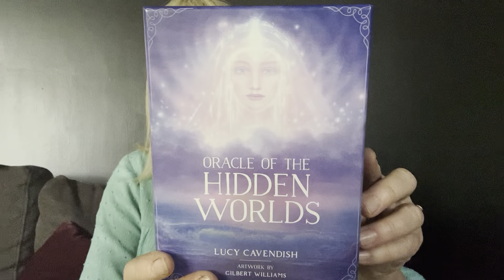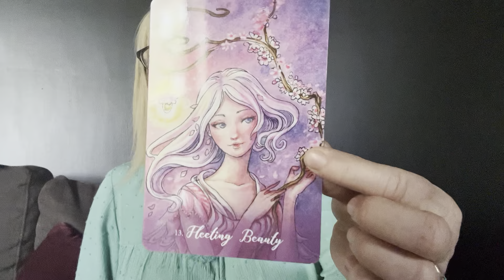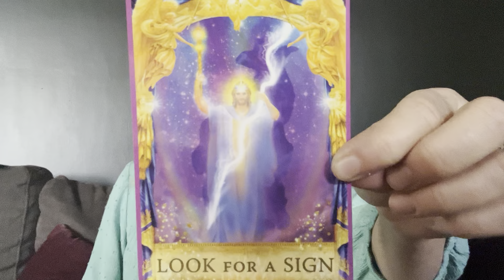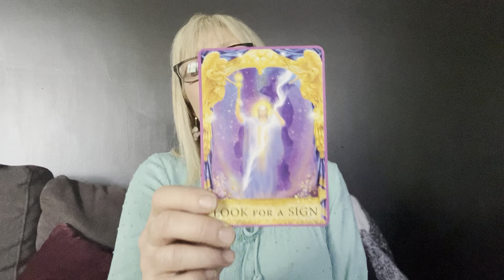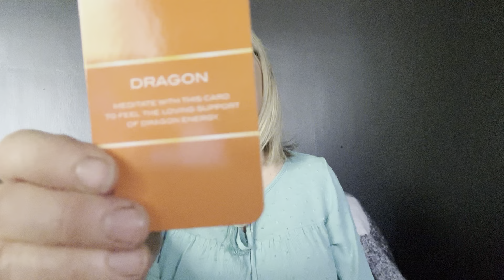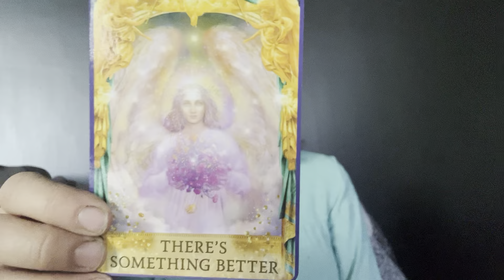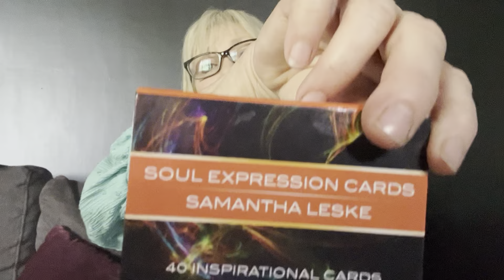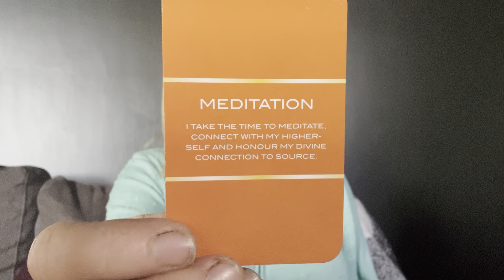World predictions 2024. Chrissy Fitzgerald Psychic.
World predictions 2024. Psychic. Tarot. Astrology. Mystic. Mystics. Prophet. Medium. England predictions 2024 Australia predictions 2024. New Zealand predictions 2034. America predictions 2024. Nostradamus. Simpsons predictions 2024. Financial predictions 2034. Economy predictions 2024.